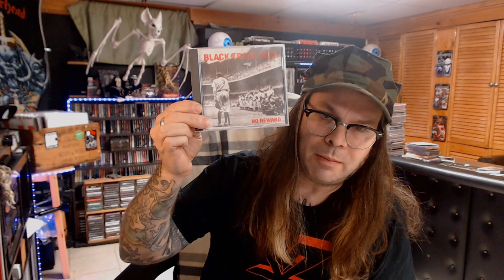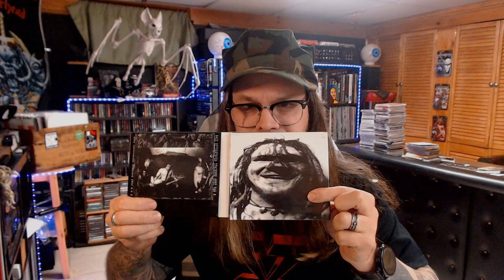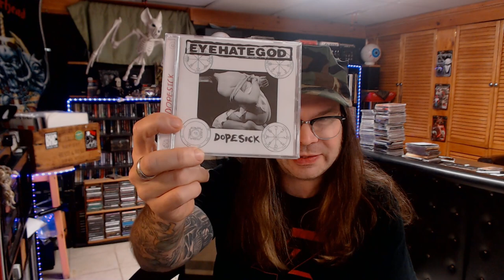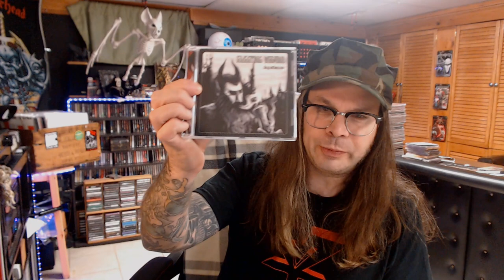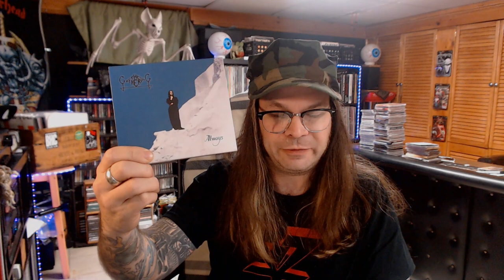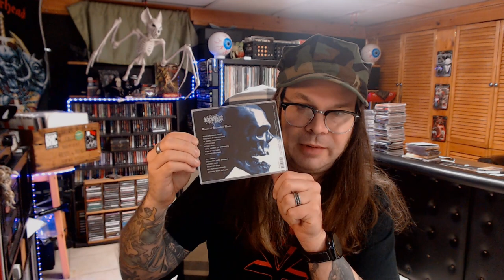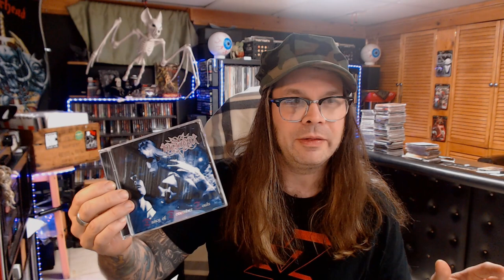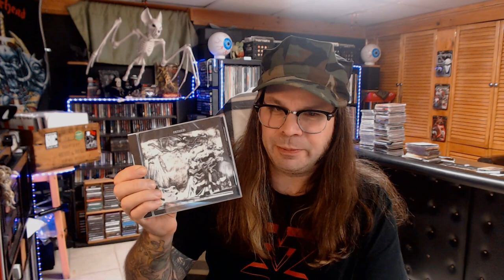Emerging from Wintery Ennui. Heavy Doom, Sludge and Claustrophobic HC.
Lack of sunlight is a heckuva thing kids.